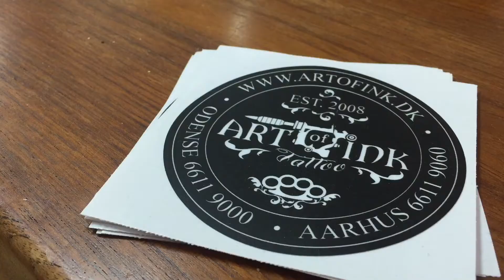The Tattoo Man